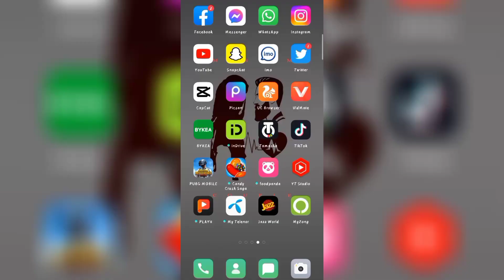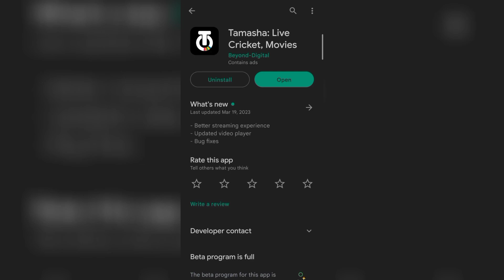Mobile Phone Se Match Dekhne Ka Simple Tareqa